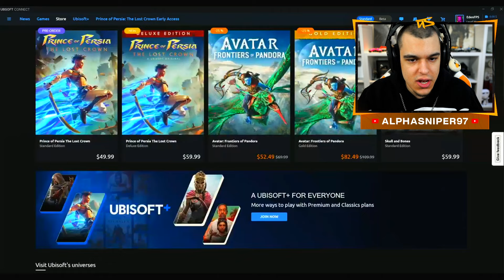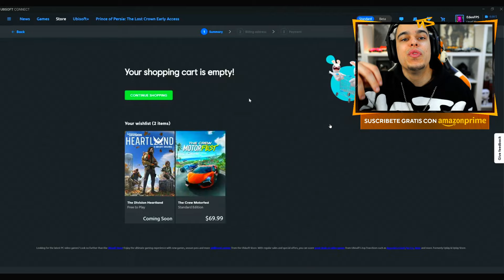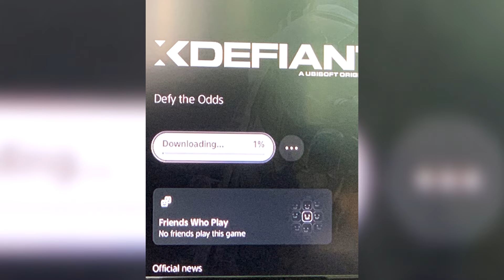YA SE PUEDE DESCARGAR XDEFIANT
AlphaSniper97 habla de lo que ha pasado con Xdefiant